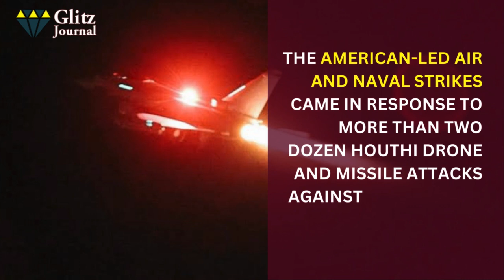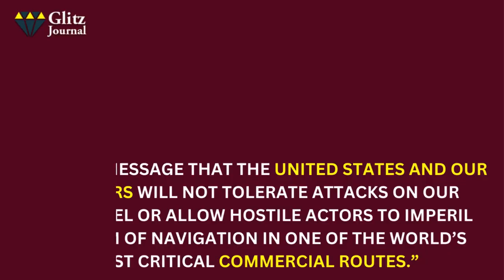United States And United Kingdom Carried Out Strikes Against Iran-Backed Houthis In Yemen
The American-led strikes came in response to more than two dozen Houthi drone attacks.The United States and five of its allies on Thursday carried out military strikes against more than a dozen targets in Yemen controlled by the Iranian-backed Houthi militia, in an expansion of the war in the Middle East that the Biden administration had sought to avoid for the past three months.